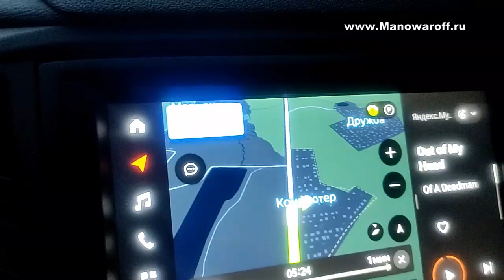Первая за много лет рыбалка, самодельная прикормка и гидроизоляция крыши гаража – Влог 137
Ура! Я таки выбрался на рыбалку! Пусть не трофейная, пусть без значительного улова, но зато душу отвел и почувствовал тягу к продолжению.
Протестировал свои рецепты рыболовной прикормки и насадки – они себя оправдали, рыба заинтересовалась. Есть идея воскресить старую задумку по производству данной продукции в качестве самозанятого. Так что ожидайте, в скором времени от меня поступит предложение.
После рыбалки меня дома ждал котик, который соскучился. Пришлось его расстроить, так как пообедав я отправился в гараж, надо было заняться гидроизоляцией крыши, которая, со слов продавца, несколько месяцев назад была перекрыта.